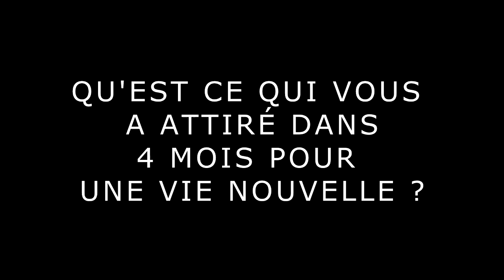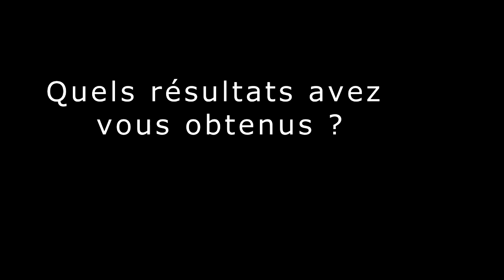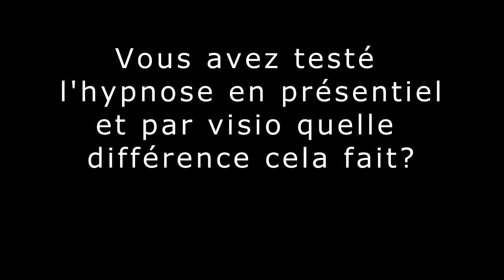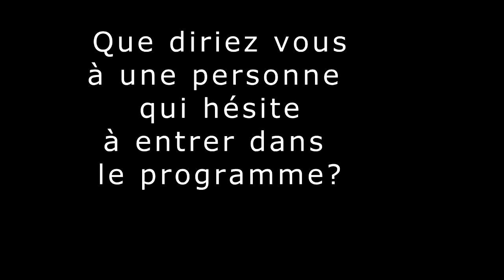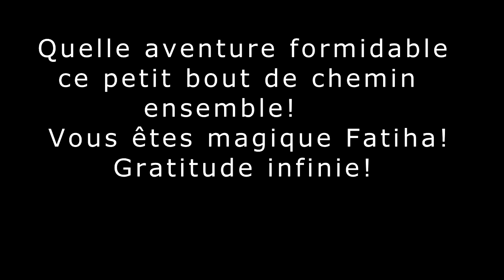TÉMOIGNAGE DE FATIHA SUR L'ACCOMPAGNEMENT "4 MOIS POUR UNE VIE NOUVELLE" (DOC BEA AVIS)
▬▬▬▬▬▬▬▬▬▬▬▬▬▬ SEANCES OFFERTES ▬▬▬▬▬▬▬▬▬▬▬▬

4) Recevoir la Newsletter "boost et conseils pour maigrir" (un email/semaine): s'inscrire à l'hypnose gratuite "maigrir"
5) Recevoir la Newsletter "conseils pour être heureux" (un email/semaine): s'inscrire à l'hypnose gratuite paix interieure
6) Pour obtenir un livre audio gratuit de votre choix

▬▬▬▬▬ FORMATIONS ET SEANCES  EN LIGNE DOC BEA ▬▬▬▬▬▬▬▬▬

▬▬▬▬▬▬▬Accompagnements Personnalisés (skype ou Cabinet) ▬▬▬▬▬